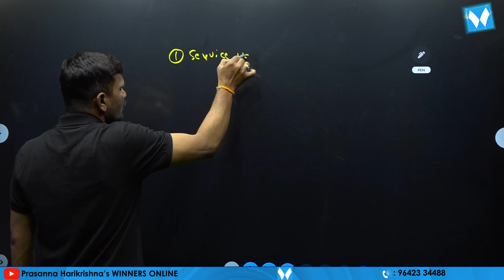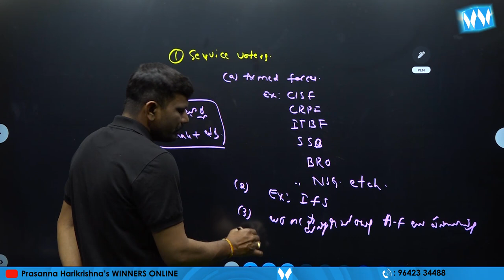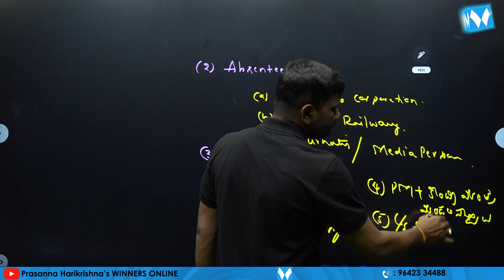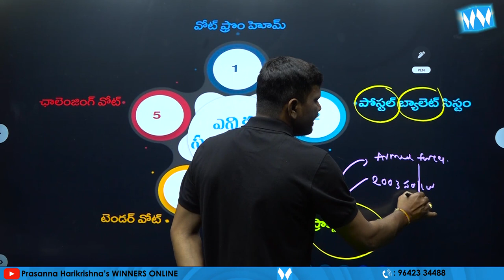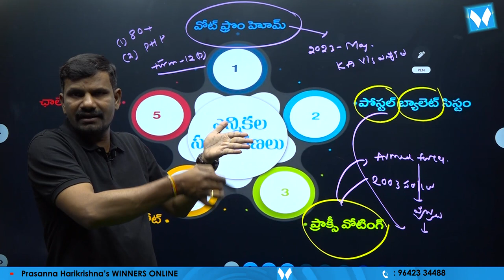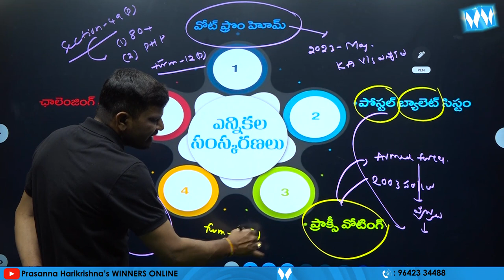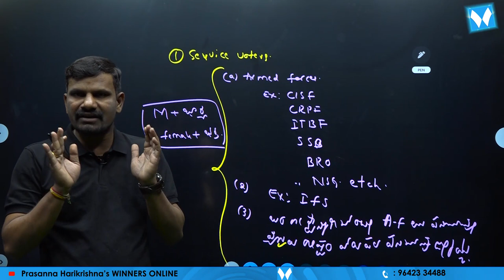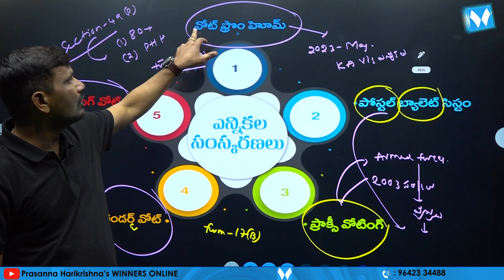ఎన్నికల సంస్కరణలు | TSPSC | APPSC | Polity Veera Swamy | Winners Online